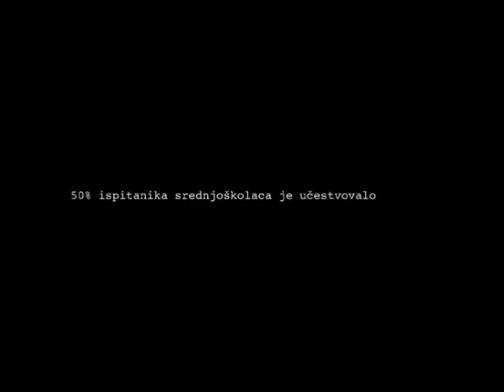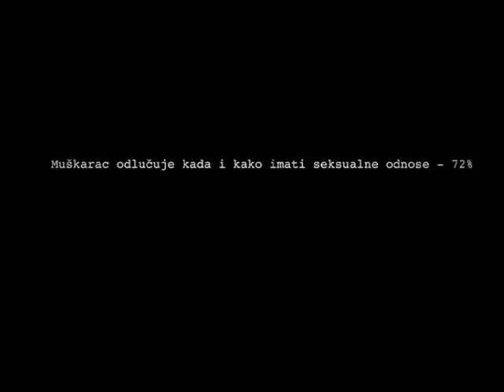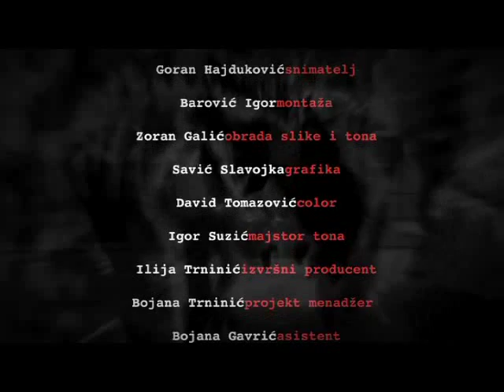"Budi muško , RECI NE NASILJU" - "BE A MAN, SAY NO TO VIOLENCE"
Inicijativa za prevenciju vršnjačkog nasilja .
„Perpetuum mobile" -- Centar za razvoj mladih i zajednice